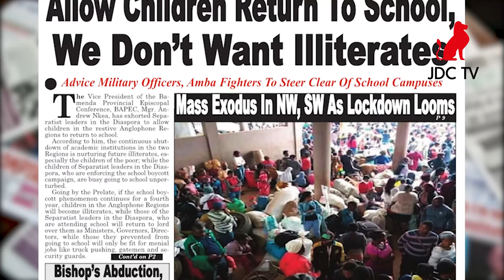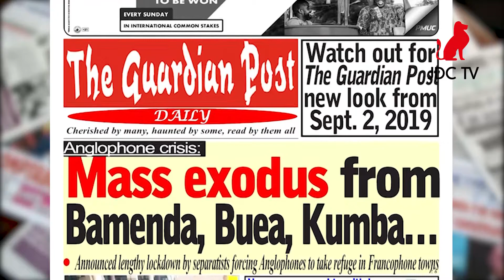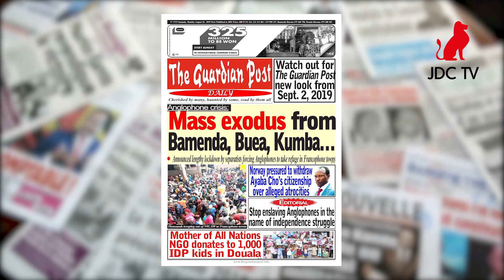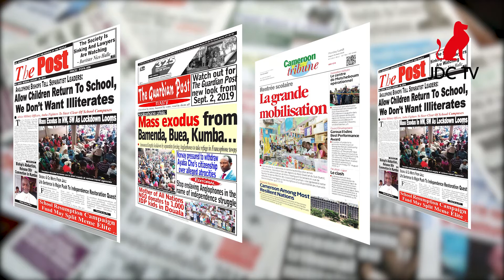CAMEROONIAN PRESS REVIEW OF 2019 AUGUST, 26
Sissiku Ayuk Tabe and co write from jail, mass exodus from Bamenda, Buea, Kumba and Anglophone Bishops tell separatists to allow children return to school are some of the headlines you will savour in this edition of our Press review.

Discover what is making news on journal du cameroun